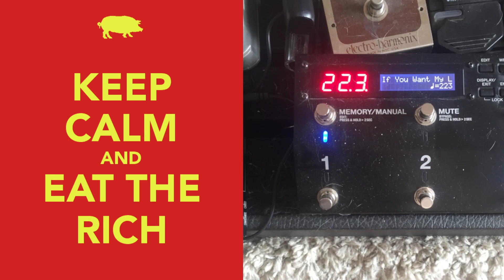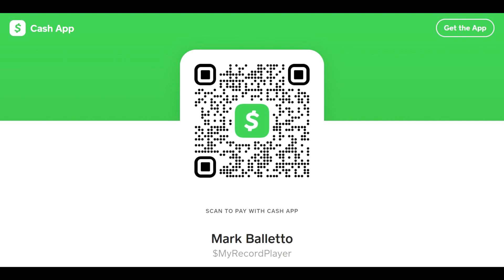"If You Want My Love" - Cheap Trick - 2023-12-23 Random Soundcheck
Cheap Trick, Rick Nielsen, Roy Thomas Baker, and me.